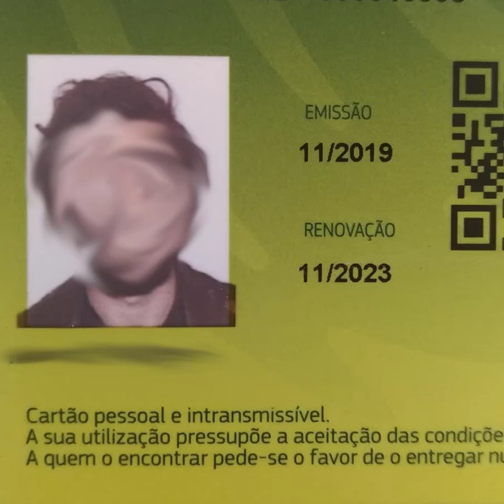Foreigners of the world (Emissari del nulla)